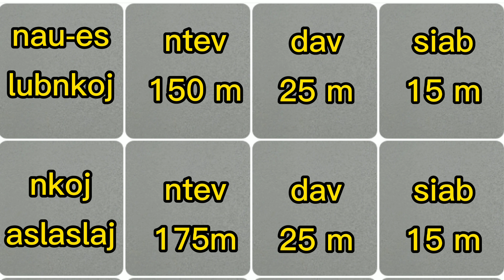Nrhiav pom nau-as lub nkoj lawm Part 1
no as lub nkoj part 2.